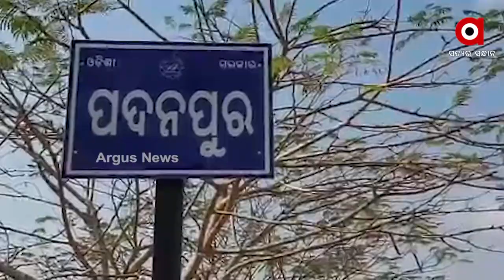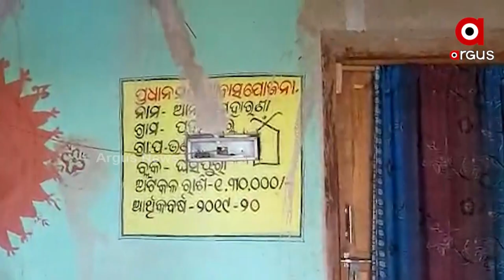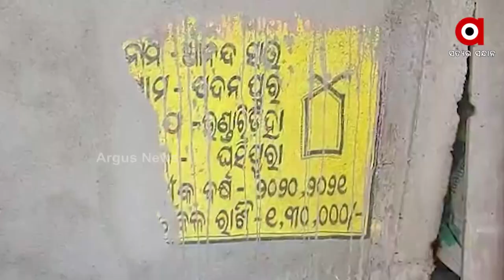Awas Yojana Scam: Authority Asks Bribe for Govt Housing from Real Beneficiaries in Keonjhar.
Allegation of Taking Bribe of around Rs 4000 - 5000 for Government Housing Underf Awas Yojana in Ghasipura.